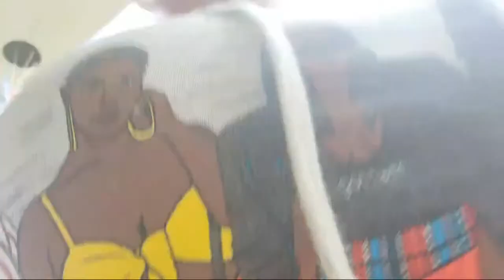Hoy Estreno Mi Poshcast 8pm paquetejalesmishowchito 😘☺️🥰